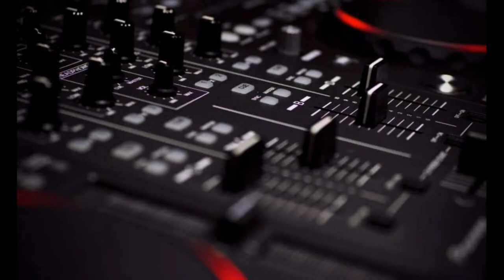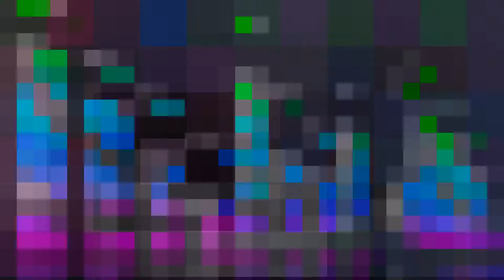Recycler - Do The Narrhalla Dance (DJ R.X. Mix)